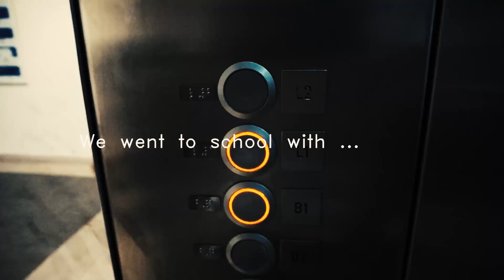Portabee Goes to School, Imagine Anywhere Q2